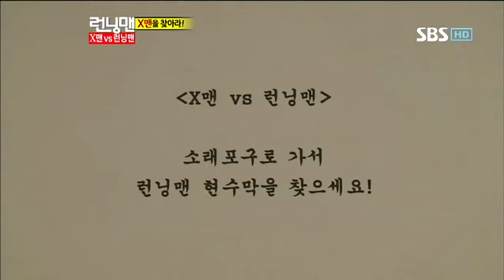문근영 런닝맨 246회 #6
문근영 런닝맨 246회 #